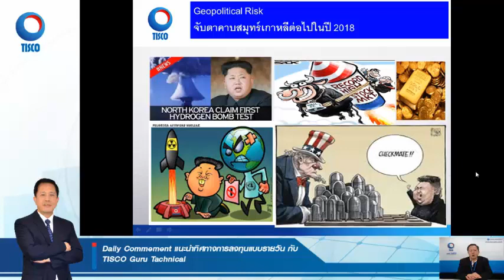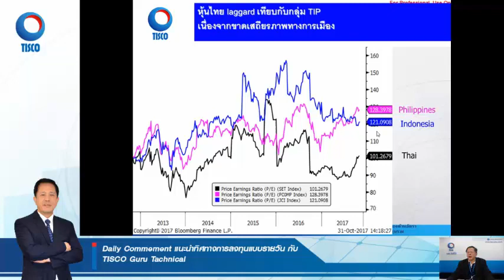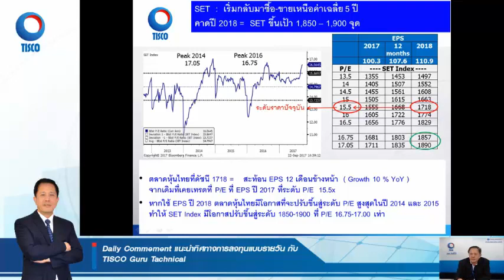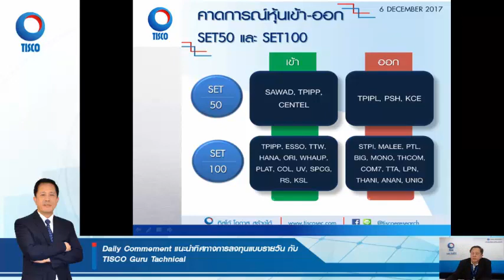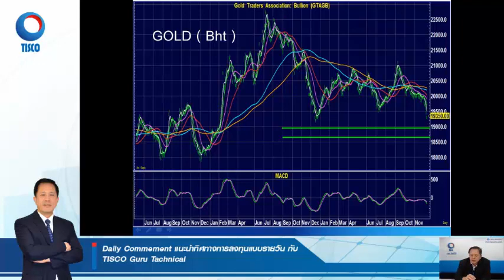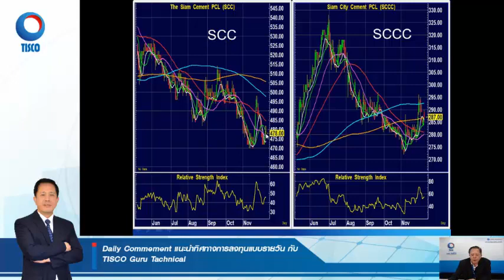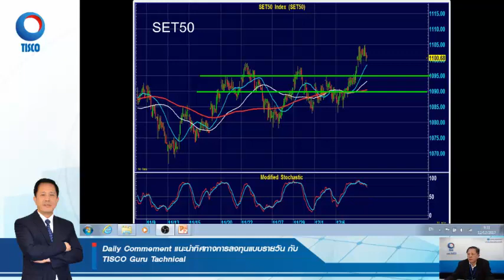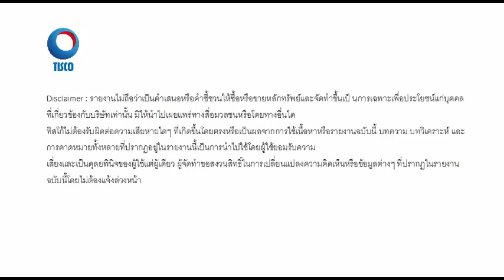TISCO Guru Technical ประจำวันที่ 12 ธันวาคม 2560